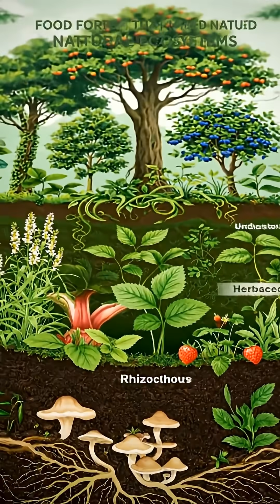Decoding the green technology of ancient civilizations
Ancient civilizations didn’t fight nature — they worked with it.
From Inca terraces and desert water systems to floating gardens and living forests, these forgotten eco-engineering methods sustained entire societies for centuries.

As modern cities struggle with climate change, floods, and droughts, the answers may already exist — hidden in the past.

Are we ready to learn from ancient wisdom?